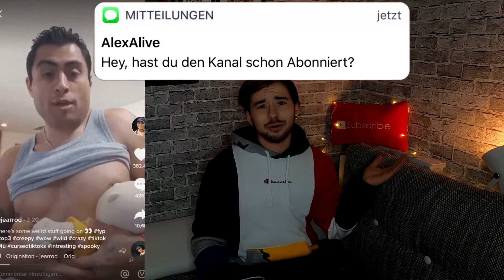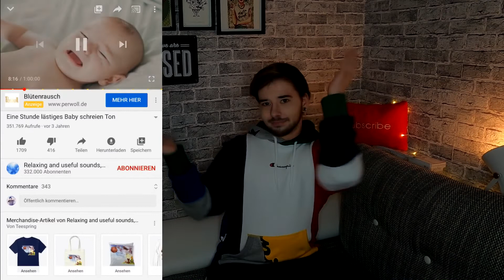Gruselige Videos auf TikTok ! ( verstörend )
Hier Teil zwei der gruseligsten Videos auf TikTok. Mit 800 Mil. aktiven Accounts im Monat ist TikTok schon lange nicht mehr nur eine App wo nur jugendliche Tanz  Videos hochladen. Hier habe ich 10 gruselige TikTok Videos für euch zusammen gestellt die ihr am liebsten wieder schnell vergessen wollt. Lasst uns gemeinsam die dunkle Seite von TikTok erkunden! Nicht nur Paranormales und Geister sind dort zu sehen sondern echt verstörende Sachen!

Alex